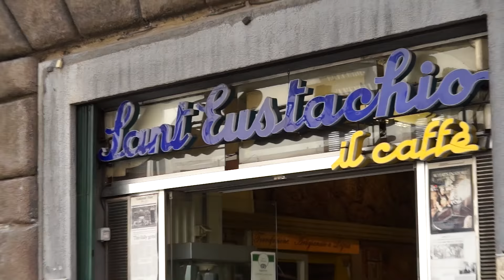LA CITTA' IN TASCA 2016 - EVENTO CONCLUSIVO - I.P.S.E.O.A GIOBERTI, ROMA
IL GIOBERTI PER AMATRICE
La manifestazione conclusiva del progetto “La città in tasca” è stata dedicata dal Gioberti agli studenti di Amatrice, che hanno perduto la loro scuola a causa del terremoto del 24 agosto 2016. Il nostro desiderio di contribuire alla ripresa di una vita normale per gli alunni della cittadina, favorendo la riapertura delle loro scuole, ci ha spinto a promuovere un’azione di sostegno a cui ciascuno potrà partecipare secondo la propria sensibilità, utilizzando le coordinate bancarie dell’istituto omnicomprensivo di Amatrice reso inagibile dal terremoto:

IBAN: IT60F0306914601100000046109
Causale: il Gioberti per Amatrice